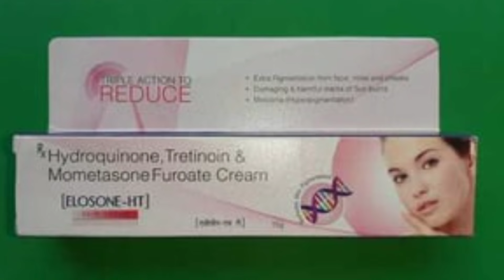Elosone HT cream review, Uses / Best Fairness cream for marks | Elosone HT Benefits and side effects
Flipkart :
Shopclues :
Netmeds :
pharmeasy:

BENEFITS OF ELOSONE-HT CREAM
In Treatment of Melasma
Melasma is a common skin problem that causes dark, discolored patches on your skin. It is more commonly seen in females than males. Elosone-HT Cream helps to lighten these dark patches of the skin usually caused by pregnancy, birth control pills, hormone medicine, or injury to the skin. It effectively blocks that process in the skin that leads to discoloration. Elosone-HT Cream also reduces any redness, rash, pain or itchiness that may be caused in this condition.